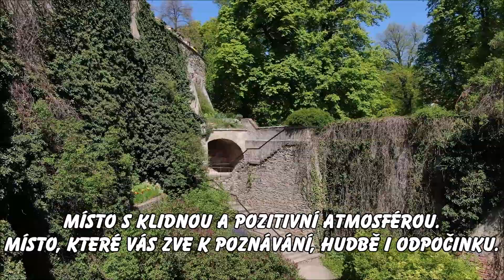Pozvánka - Zámek Náměšť nad Oslavou